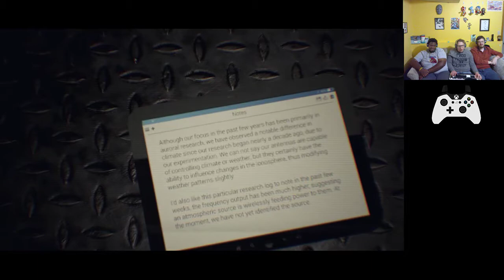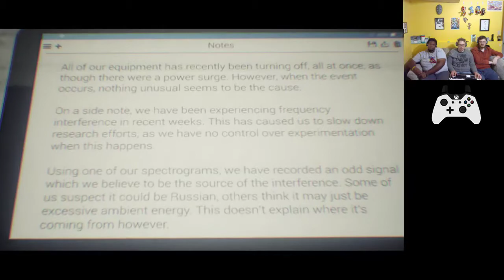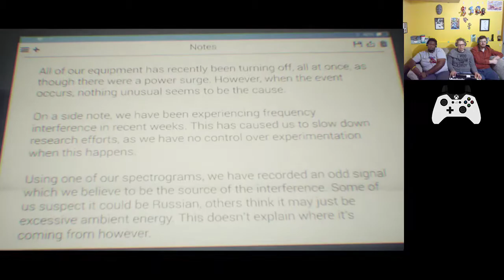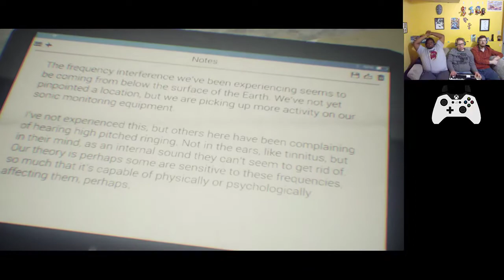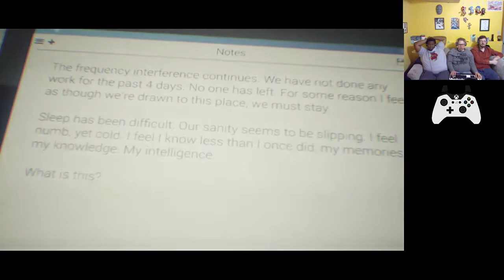Basement Quality TFTB2018 - Human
Nathan, Taha, and Pat sneak into a compound in Alaska

Second scariest lockers I've ever seen.